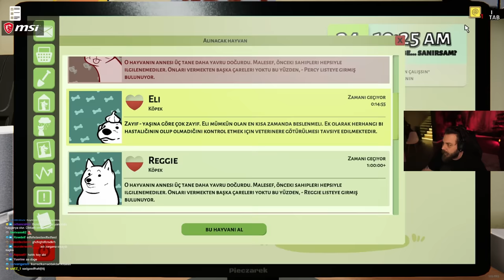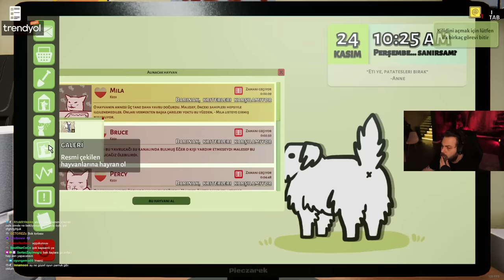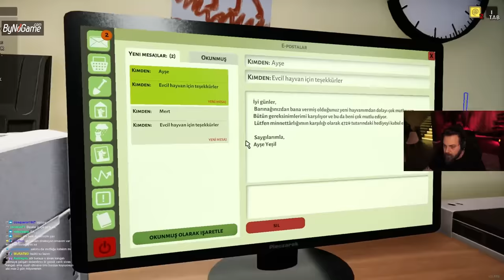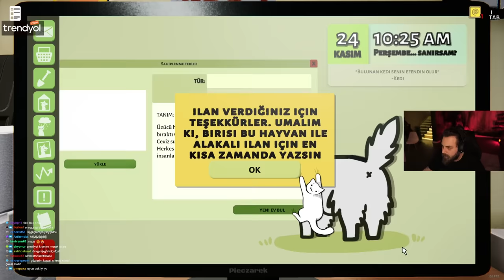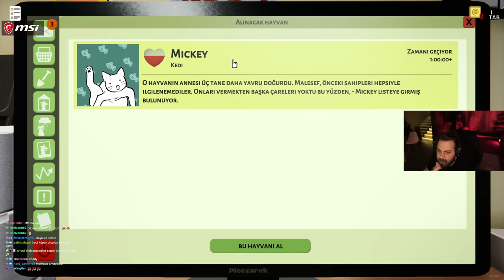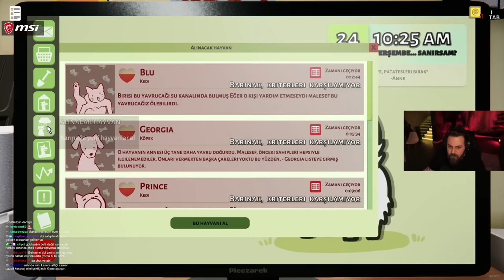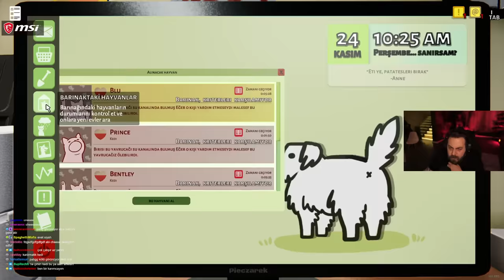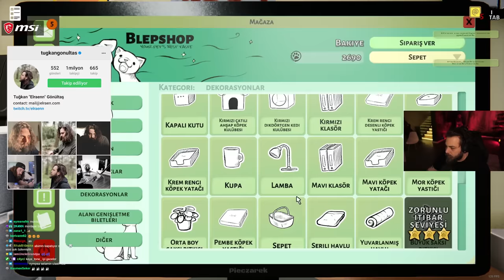ELRAENN İLE ANIMAL SHELTER SIMULATOR İNCELEME | Lİ MOM